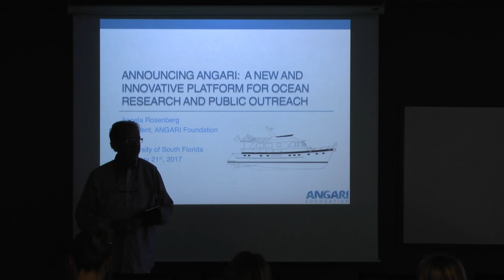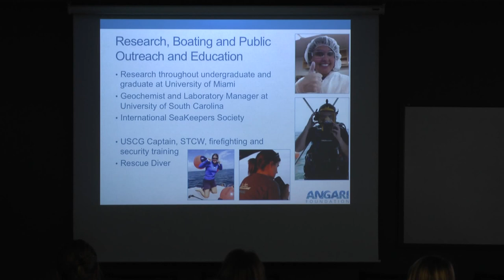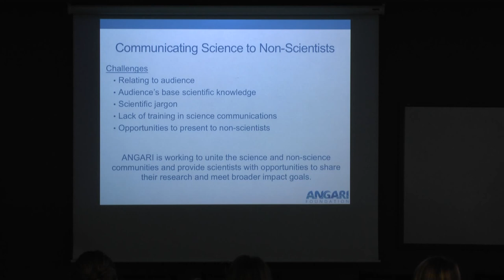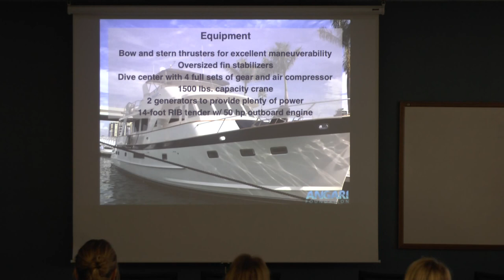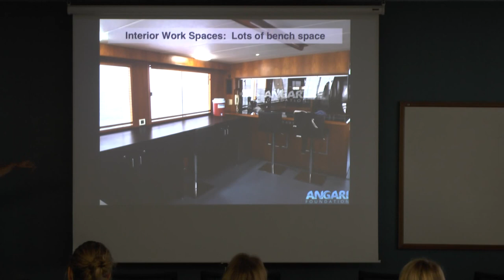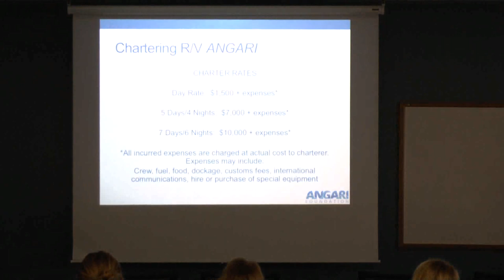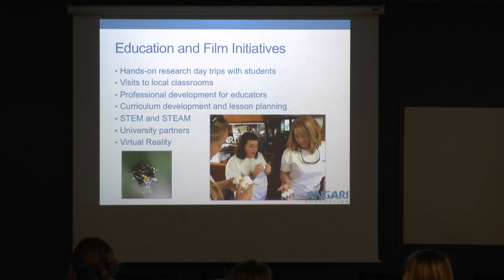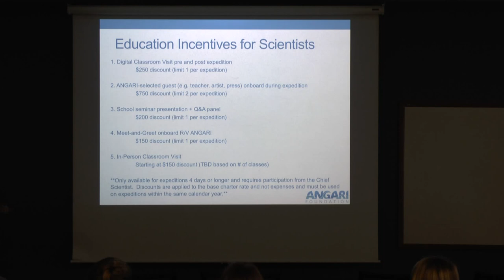Angela Rosenberg, President, ANGARI Foundation, Inc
Announcing ANGARI: A New and Innovative Platform for Ocean Research and Public Outreach